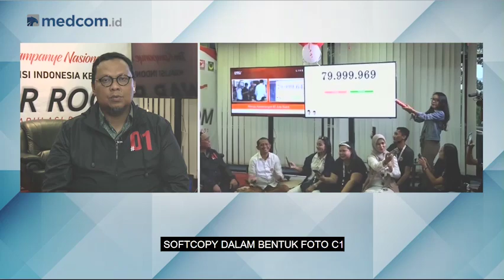Highlight Prime Talk : Adu Data Klaim Kemenangan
Kedua kubu peserta pilpres masing-masing mengklaim kemenangan. Tim Kampanye Nasional (TKN) Joko Widodo-Ma'ruf Amin menyatakan bahwa mereka memenangkan pilpres dengan perolehan mencapai 80 juta suara berdasarkan real count internal. Klaim kemenangan antar kedua peserta baik TKN dan Badan Pemenangan Nasional (BPN) menjadi semakin panas. Namun, TKN sepakat bahwa mereka akan menunggu hasil resmi dari Komisi Pemilihan Umum (KPU).